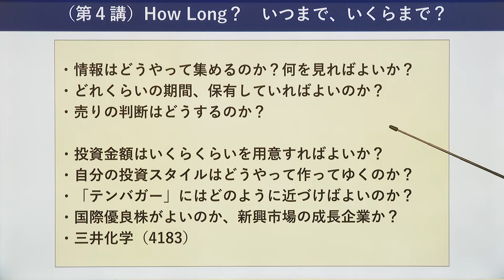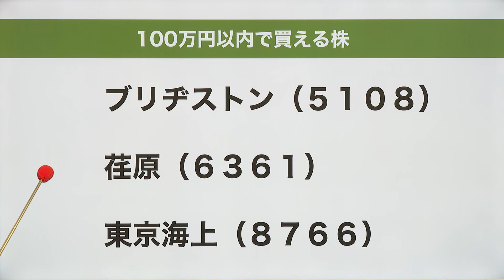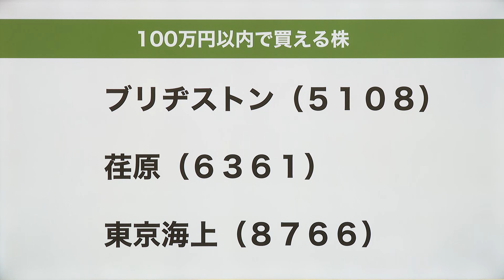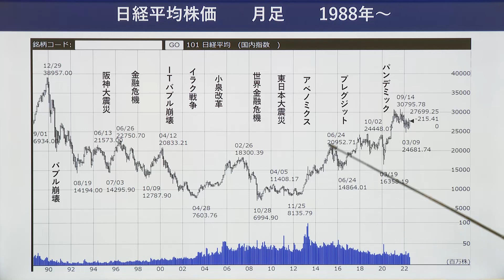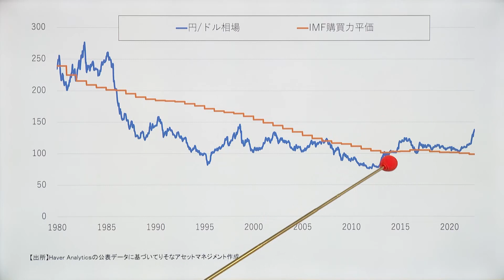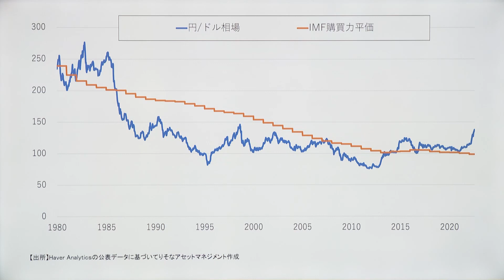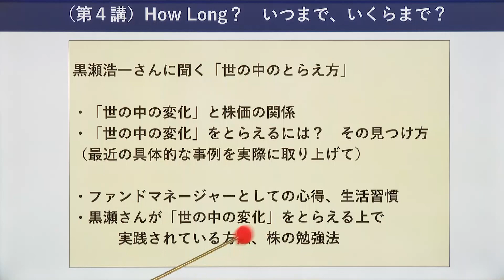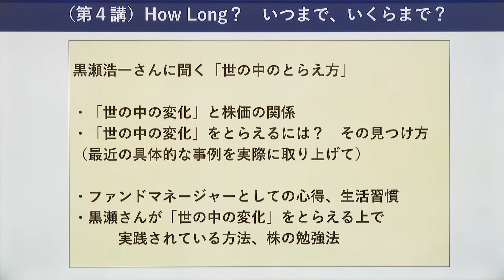100万円以下で買える銘柄解説│第4夜「How Long？売るのはいつまで、いくらまで？」│投資の知識倍増アナライズ－生まれて初めて株を買う 緊張の夏 日本株の夏－│マーケットアナライズ夏期講習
2022年8月15日配信
第4夜「How Long？売るのはいつまで、いくらまで？」
出演者：鈴木一之、鎌田伸一、黒瀬浩一

※視聴後はアンケートにご協力をお願いいたします

00:00 最終回気合いを入れて頑張ります。
00:36 HOW LONG?　いつまで？いくらまで？
16:44 100万円以内で買える株
20:52 日経平均株価　月足　1988年～
21:59 HOW LONG?　いつまで？いくらまで？
24:33 円/ドル相場　IMF購買力平価
27:25 円/ドル相場　IMF購買力平価からの乖離
28:53 歴史から学ぶ

マーケットアナライズのお盆特別企画として、8月12日（金）から8月15日（月）まで4日連続で、これから株式投資を行う方向けの無料のオンラインセミナーを配信致します。

題して、『投資の知識（チカラ）倍増アナライズ』－生まれて初めて株を買う　緊張の夏　日本株の夏－

鈴木さんと、ラジオ日経鎌田記者が、投資を始める方への心構えから、10万円、30万円、50万円、100万円以内など、少額から購入出来る優良企業の銘柄分析や、また、投資に結びつく！？夏休みならではのお話まで、毎晩4回の講義を実施。初心者必見です。